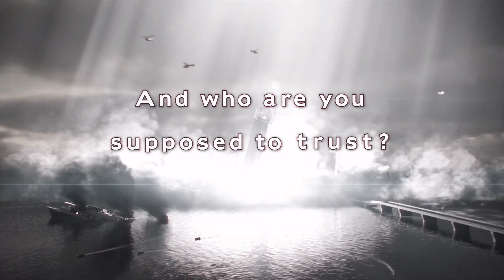Resident Evil Revelations no Switch: vale a pena comprar de novo?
O primeiro Resident Evil Revelations é um dos melhores jogos dos últimos anos da franquia, enquanto o segundo aproveitou o que dava de fracassos anteriores, trouxe Claire Redfield de volta e explicou algumas pontas soltas da série. São títulos que dividem opiniões, mas que possuem grande importância na franquia, o que, só aí, já explica a vontade de Capcom em entrega-los no máximo possível de plataformas.

Isso sem falar, claro, no aspecto financeiro, mas na chegada dos títulos ao Switch, eles, impressionantemente, também beneficiam ao jogador. Em uma coletânea, os dois títulos da subsérie chegam juntos ao console da Nintendo, podendo ser comprados ao mesmo tempo por preço cheio – o primeiro em cartucho, o segundo digital – ou individualmente pelo eShop em versões somente por download.

Estas, também, são as versões mais completas de ambos os jogos, não apenas por conterem todos os DLCs e conteúdos adicionais liberados nos outros consoles, mas também por contarem com extras exclusivos. O maior destaque, aqui, fica por conta dos controles de movimento, que permitem atirar, usar a faca, recarregar armas ou localizar itens.